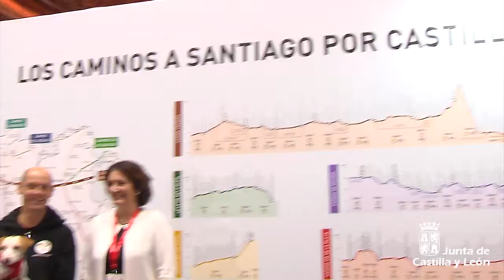"Caminos a Santiago por Castilla y León" forma parte del Plan Jacobeo 2021